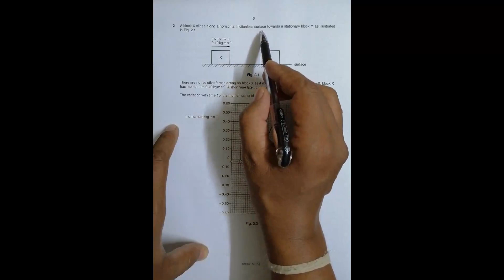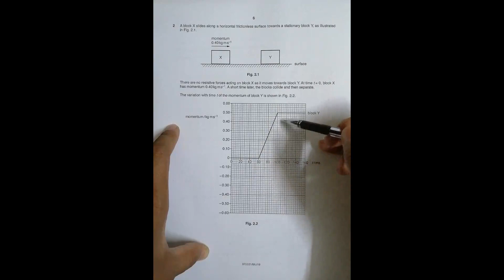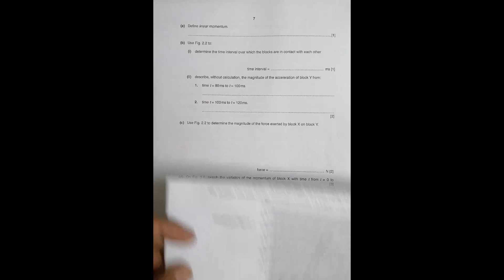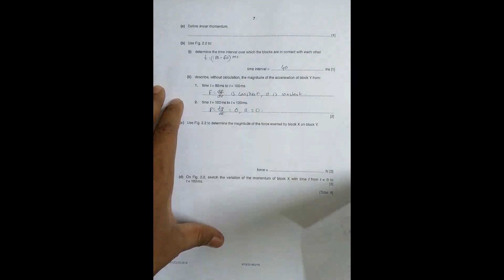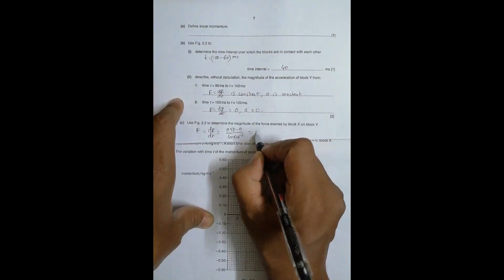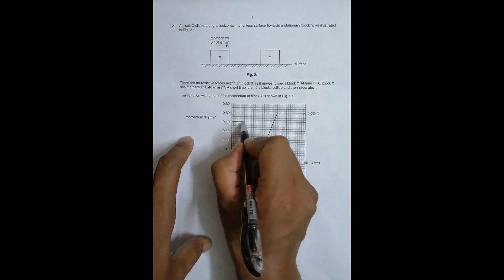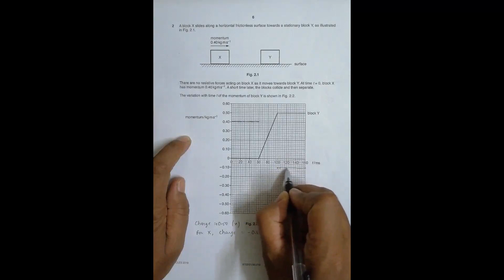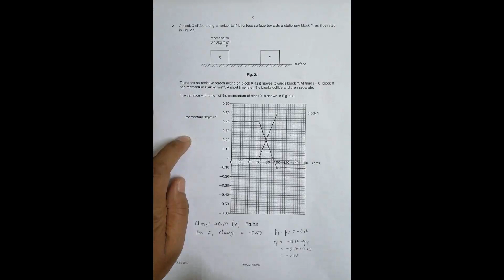2019 CAIE AS & A level May June Physics Paper 21 Q. No. 2 (9702/21/M/J/19) by Sajit C Shakya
2019 CAIE AS & A level May June Physics Paper 21 Q. No. 2 (9702/21/M/J/19) by Sajit Chandra Shakya from Nepal

Chapter - KINEMATICS and DYNAMICS